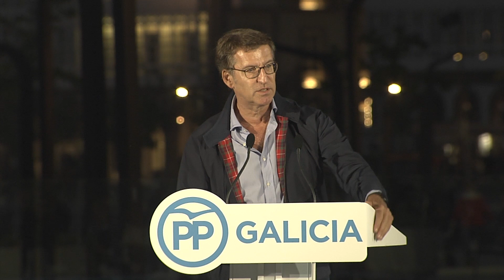Feijóo na presentación de Bea Mato